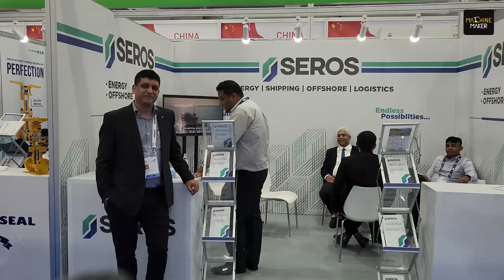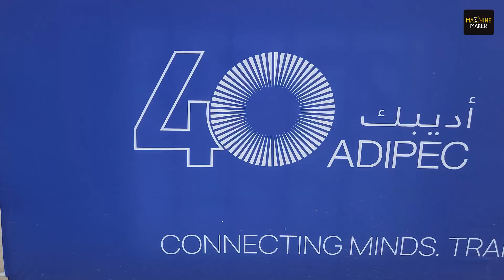India’s Growing Influence in Global Oil & Gas Sector | From ADIPEC 2024 to India Energy Week 2025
India is solidifying its position as a key player in the global oil and gas sector, showcased by its impressive participation at the recently concluded ADIPEC 2024 in Abu Dhabi.

With more than100-200 Indian companies representing the country’s technological advancements and innovative solutions, India made a bold statement about its energy capabilities. The India Pavilion featured major players such as ONGC, IOCL, BPCL, GAIL, and Engineers India Limited, who presented cutting-edge innovations and clean energy initiatives. Machine Maker was present at the event, engaging with exhibitors to capture stories highlighting India’s growing leadership in driving sustainable energy solutions globally.

ADIPEC 2024, organized by DMG Events, served as a global hub for energy discussions, bringing together policymakers, industry leaders, and innovators worldwide. Celebrating its 40th anniversary, this premier energy event strongly focused on sustainability, artificial intelligence, and advanced technologies.

India’s participation reflected its readiness to embrace these themes, with Indian companies showcasing their capabilities in oil exploration, refining, and renewable energy solutions. As the world shifts toward a sustainable future, Indian companies emerge as key contributors, driving technological innovation and fostering strategic global partnerships.

The momentum now shifts to Indian Energy Week 2025, set to take place in Bengaluru, further cementing India’s role as a global energy leader. Also organized by DMG Events, this flagship event will continue to focus on clean energy transitions, sustainability, and innovation, building on the discussions initiated at ADIPEC.

As the world’s third-largest energy consumer, India is poised to significantly shape the future of the global energy market.